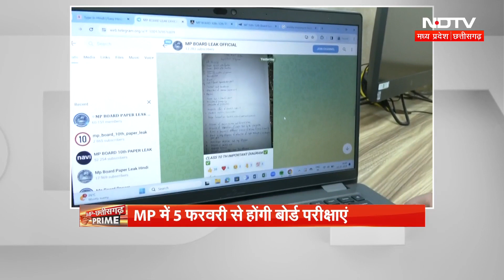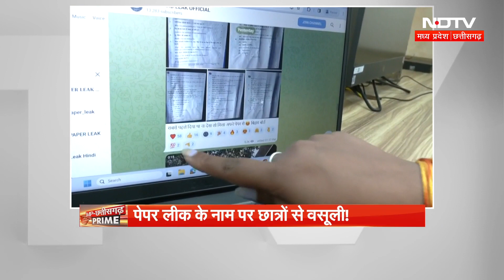Board Exam से पहले Students से Recovery Paper Leak Gang हो गया है Active! | MP Board | MP News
एमपी बोर्ड (MP Board) की परीक्षाओं (Exam) में नकल रोकने के लिए माध्यमिक शिक्षा मंडल (Board of Secondary Education) ने कई तैयारियां की हैं. तैयारियों को लेकर NDTV ने माध्यमिक शिक्षा मंडल के सचिव केडी त्रिपाठी (KD Tripathi) से खास बातचीत की है आइए सुनाते हैं.